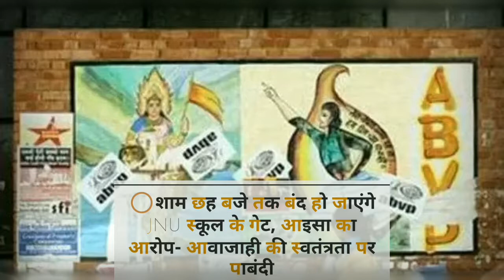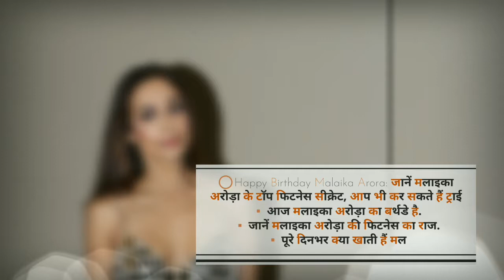Today's News Headlines I 23 October 2019 I Chandrayaan-2 I JNU school I Dabbang 3 I devendra Fadnavi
Today's News Headlines I
23 October 2019 I Chandrayaan-2 I JNU school I Dabbang 3 I devendra Fadnavi
Happy birthday malika Arora